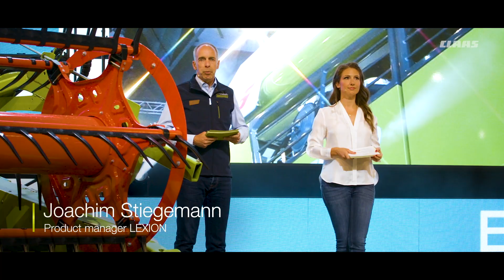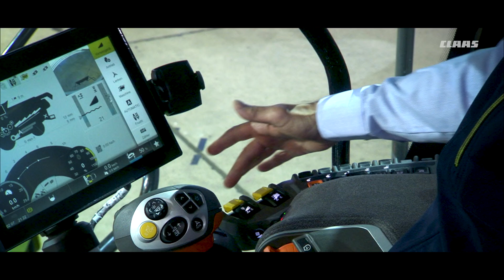CLAAS LEXION 8000-5000 Mietitrebbie. Presentazione a Berlino.